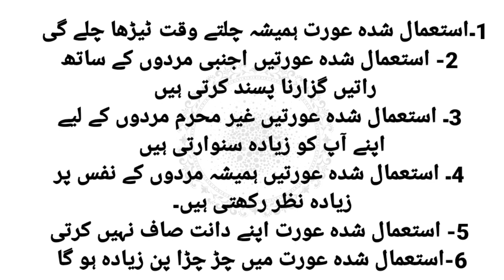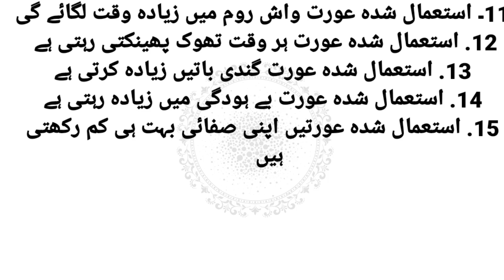Istemal shuda aurat ki nishaniyan | Istemal shuda aurat ki pehchan | zani aurat ki nishani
1. istamal shoda aurat ki 3 nishaniyan
2. pehly se istemal shuda aurat ki nishaniyan
3. istamal shoda aurat ki 3 nishaniyan
4. istemal shuda aurat ki sharmgah ko tang karne ka tarika
5. istamal shuda aurat ki 3 aham nishaniyan